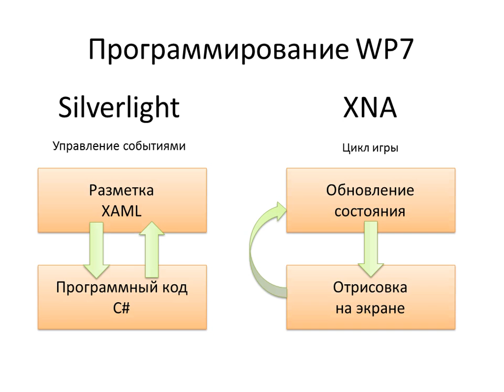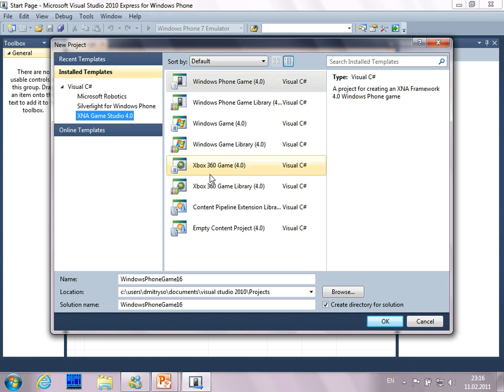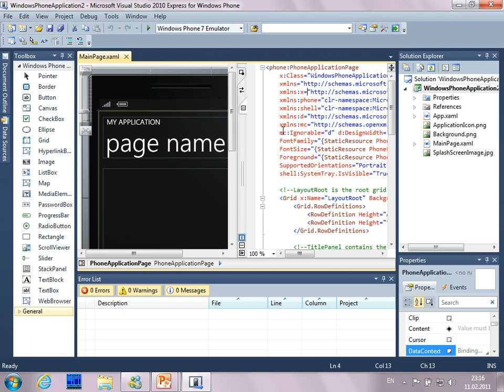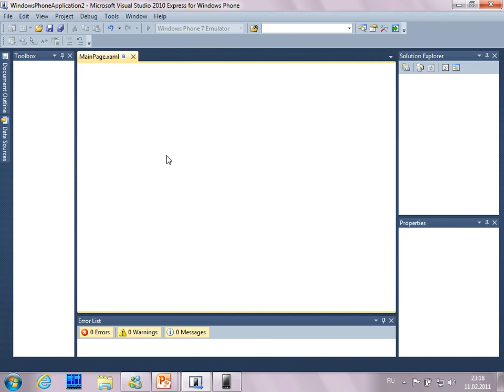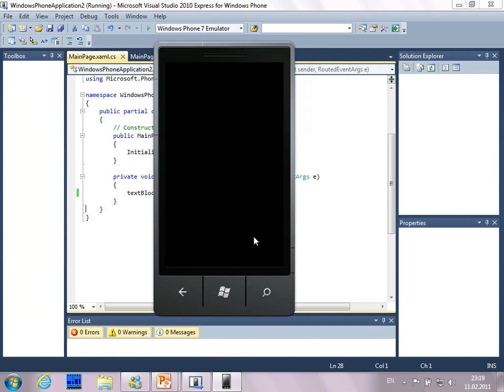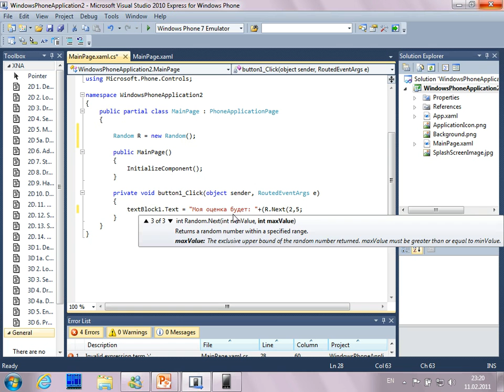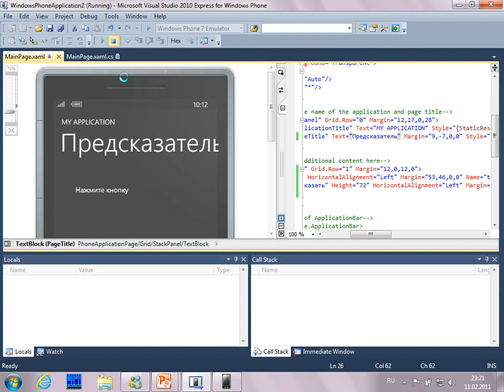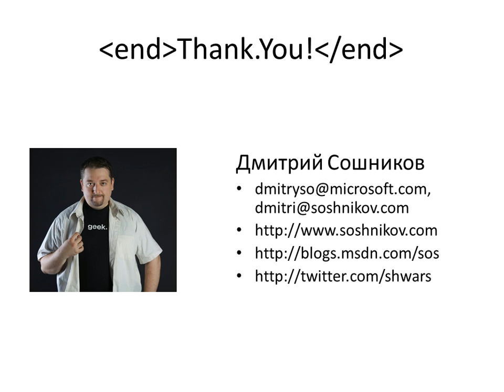Введение в программирование Windows Phone 7 на Silverlight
В этом коротком (7 мин) видео я показываю, как можно создать простейшее приложения для Windows Phone 7 на Silverlight - предсказатель оценки на экзамене.